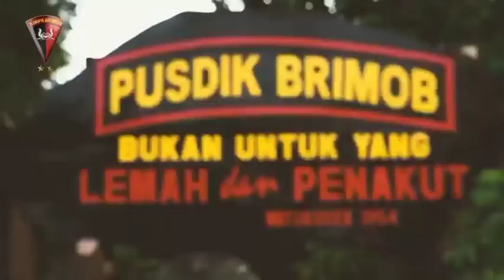TARUNA AKPOL TK.IV BATALYON 53 BERLATIH DI PUSDIK BRIMOB WSTUKOSEK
taruna tk.4 batalyon 53 laks.ulet di pusdik brimob watukosek,para taruna dan taruni menimba ilmu fungsi brimob.